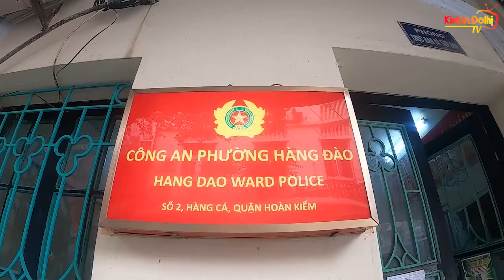Ban Chỉ đạo 197 quận Hoàn Kiếm ra quân xử lý trật tự văn minh đô thị và phòng chống dịch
Ban chỉ đạo 197 của quận Hoàn Kiếm đã ra quân xử lý trật tự công cộng, trật tự văn minh đô thị và phòng chống dịch COVID 19 trên địa bàn quận#bantin